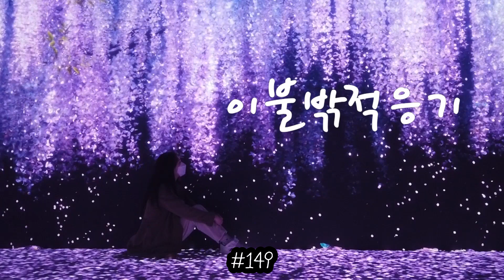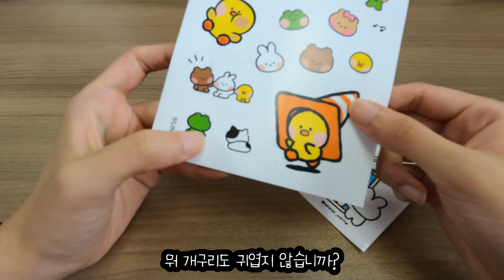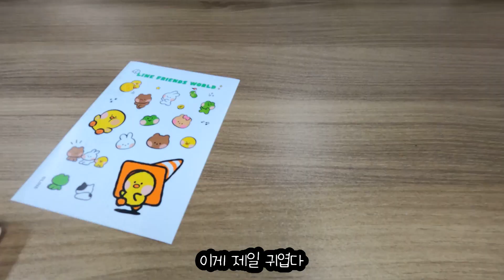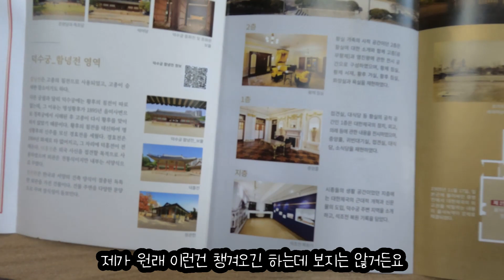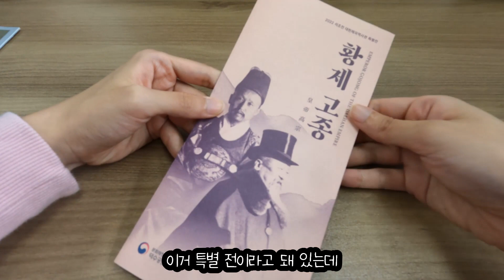[이불밖적응기#149] 놀러다녀온 후기 / BTS 콜라보 스니커즈 / 최근 근황 / 고객센터 서비스 평가한 이야기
주말에 라인프렌즈 스토어와 광화문쪽으로 놀러 다녀온 간단한 후기와
BTS 콜라보 스니커즈 구매한 이야기
최근 근황들과
날...무안하게 만드는 고객센터 서비스 평가한 이야기입니다 ㅎㅎ

🎵 엉뚱한 작당모의, Halcyon, When You're Not Looking - Nathan Moore - Download